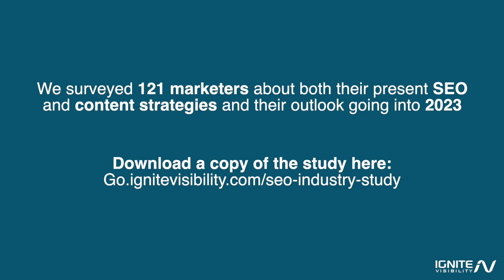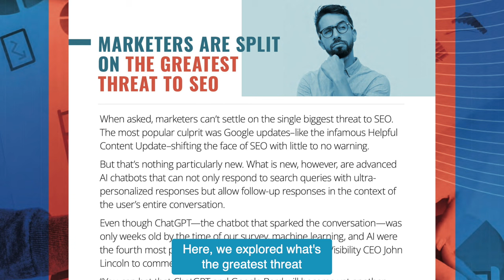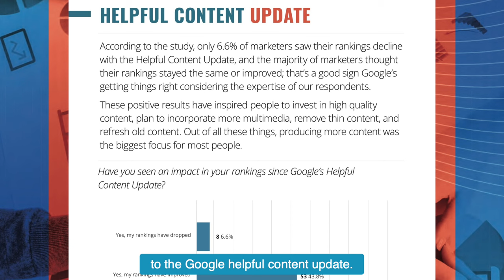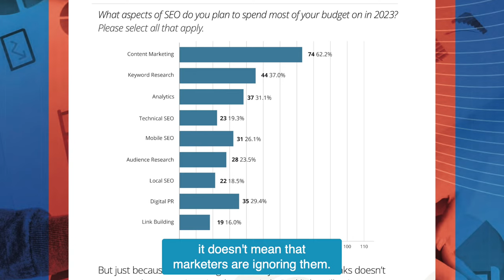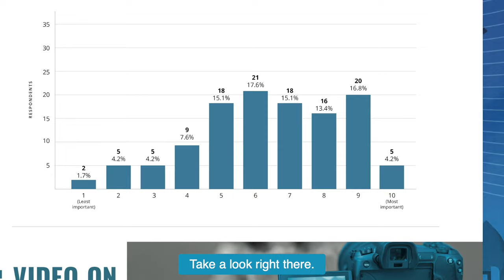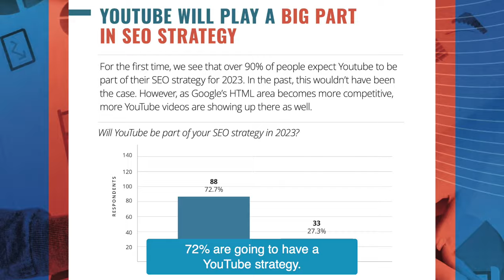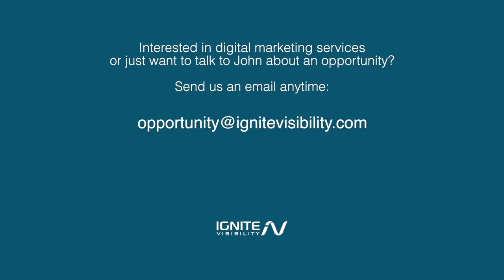SEO Industry Study 2023 - Marketer's Opinions on SEO & Content Strategy for 2023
The SEO industry is changing! In this video, Ignite Visibility and SEO expert John Lincoln will walk you through the biggest changes in investments in search engine optimization this year. John also shares new insights from our recent SEO study about the roles SEO and content marketing will play in 2023.

We surveyed 121 marketers about both their present SEO and content strategies. You'll be surprised at what we found:
- 74% of marketers now use creative assets
- 73% of marketers will incorporate YouTube
- Most marketers saw no change in rankings after the Helpful Content Update
- Almost 3x more marketers rated internal links as more important than external links when it comes to ranking factors

Marketers also answered other questions that reflect the state of SEO, and search in general.